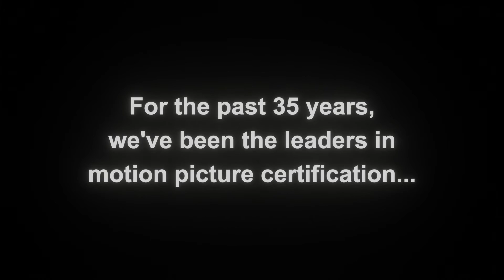EMG Concepts: THX - Wings at 35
for the 4th anniversary of the first video on this channel, I Had a shot at creating the Original THX trailer that first appeared in front of Return of the Jedi, but with a twist. Here, the trailer was reintroduced in 2018 for the 35th anniversary, with alterations to match the slightly thicker logo, and text to reflect the celebration.

This is fake, THX did not make a new version of the Wings trailer for their 35th anniversary.

rendered in Blender 2.9